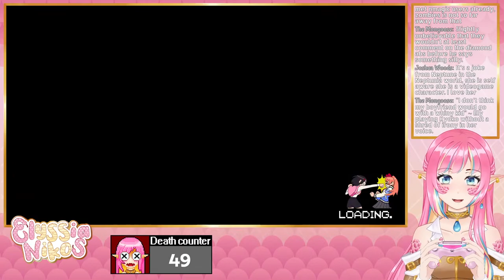RIVER CITY GIRLS - One stream one boss let's go!! [envtuber]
We are making good progress with River City Girls, getting closer and closer to our poor kidnapped boyfriends (allegedly). So let's beat another boss and meet more unlikable people!

🐍 VIEWER RULES 🐍
1.Be nice to other viewers. Don’t spam or troll.
2.If you see spam or trolling, don’t respond. Just block, report, and ignore those comments.
3.Please don't bring personal issues to the stream, people might be dealing with their own things already.
4.NO SPOILERS! Backseat gaming is fine if I'm asking or struggling a lot, but give me time to try figure it out myself first!
5.Don’t bring up other streamers unless I mention them. Similarly, don’t talk about me in other streamers’ chat.
6.Please only talk in English or Spanish. Don't make moderation harder!
7.This one is common sense, but don't advertise your own streams here.